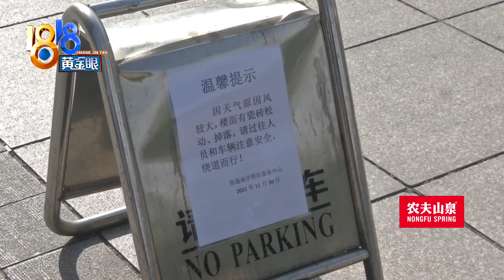外墙检测后一年没修，瓷砖掉落砸伤新车【1818黄金眼】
【外墙检测后一年没修 瓷砖掉落砸伤新车】11月30号，黄先生把车停在萧山南岸明珠广场，中午发现，车被写字楼外墙瓷砖砸了，挡风玻璃碎裂。黄先生觉得，物业应该担责。物业认为，这是“天灾人祸”。记者注意到，外墙上画了好几个叉，原来去年就检测过，但物业说，修修要两百多万，没那么多钱。